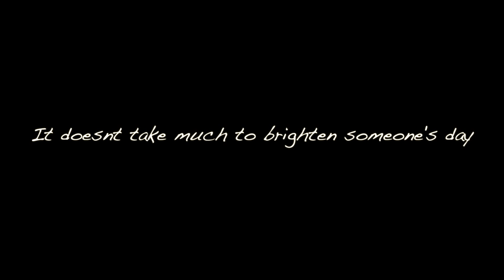It Doesn't Take Much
It doesn't take much to brighten someone's day. So instead of being negative, why not try being positive for a change?